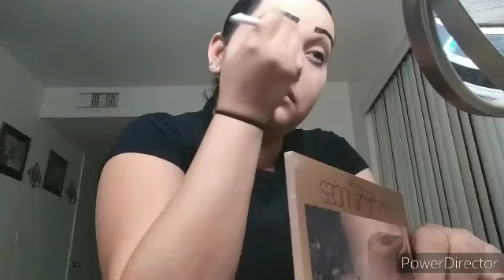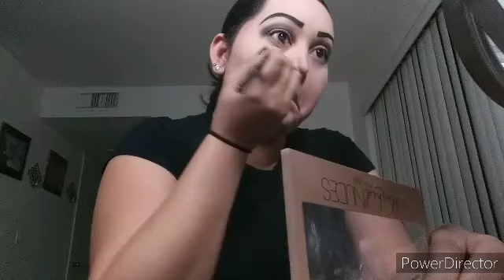#529 Morticia The Addams Family🖤✨makeup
Facebook business page:marlene makeup & hair artist

YouTube 2nd channel:cosinando con mimi vlogs

YouTube family channel :The Velasquez family vlogs

YouTube channels to follow:Arsenio velasquez
Arsenio games